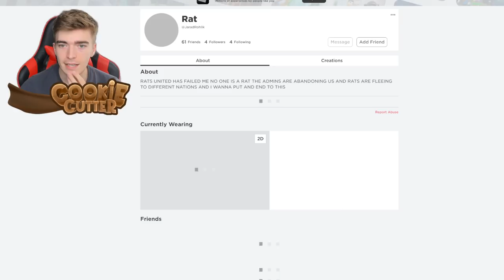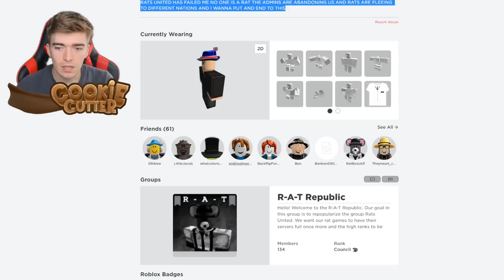I GOT SCAMMED Playing Adopt Me Pick A DOOR! Roblox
How to support me for free!

- Buy Roblox gift cards :
£10 robux gift card
£25 robux gift card
£50 robux gift card
£100 robux gift card
Adopt me nerf bees blaster
Adopt me figure playset
Adopt me backyard BBQ set
Roblox advent callander